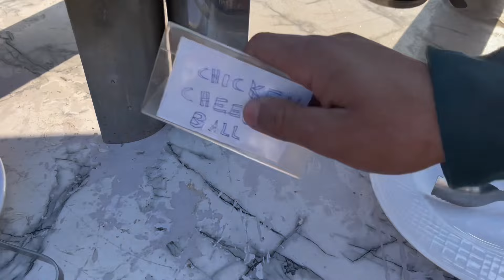Aj Ham Gy Green Apple Sialkot Cant || Family Fungtion || Daily Vlogs